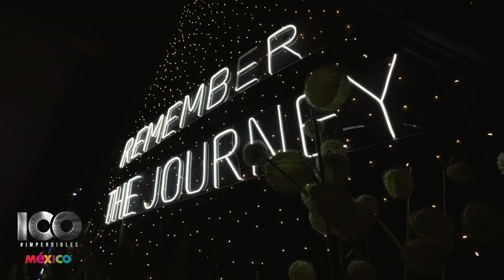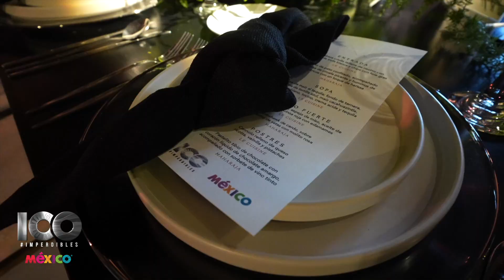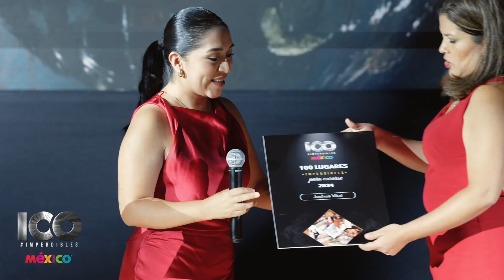Los mejores creadores de experiencias para bodas en un solo lugar...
​​Querétaro brilla como sede de la gala de los "100 Lugares Imperdibles para Casarse en México"
La noche del 19 de septiembre, Querétaro se consolidó como el epicentro del turismo de romance con la primera edición de los "100 Lugares Imperdibles para Casarse en México". La espectacular Hacienda Jofre, ubicada en este encantador estado, fue el escenario perfecto para celebrar a los destinos y proveedores más destacados en el mundo de las bodas.

La organización de este gran evento fue un esfuerzo conjunto de varios actores clave en la industria de bodas en Querétaro. El equipo de Say Yes, liderado por Karla Avendaño, trabajó en colaboración con HacceU, Joshua Vital, Lucero Álvarez y Si en Querétaro, quienes coordinaron cada detalle con precisión. Juntos crearon una atmósfera única que reflejaba lo mejor del talento local y nacional en la planificación de eventos de gran envergadura.

Desde el momento en que los invitados cruzaron las puertas de la hacienda, fueron recibidos con una representación teatral que narraba una romántica historia de amor en este histórico venue, permitiendo a los asistentes sumergirse en el ambiente único que ofrece la Hacienda Jofre, donde se dieron cita personalidades y los mejores Wedding Planner del país en una noche inolvidable

Esta edición del certamen fué impulsada por la Secretaría de Turismo del Estado de Querétaro, contó con la participación de figuras clave del turismo de romance, como Rodrigo Ibarra Lozano, director de Promoción de la Secretaría de Turismo  y Andrea Herrera, Coordinadora Estatal de Turismo de Romance. Rodrigo destacó que esta edición fue una oportunidad para proyectar la imagen de Querétaro como un destino ideal para bodas, tanto a nivel nacional como internacional, gracias a la gran oferta de servicios y experiencias personalizadas.

Al evento acudieron también  Juan Pablo Saloma, director del Certamen Los 100 Imperdibles, además de presidentes de las distintas Cámaras y Asociaciones del estado, quienes agradecieron el apoyo de todos los presentes, así como la entusiasta participación y felicitaron ampliamente a los ganadores.

El momento cumbre llegó cuando se despejó la incógnita para revelar el nombre de los nominados, recibiendo Querétaro 10 venues ganadores de esta categoría, siendo nombrados como imperdibles: Hacienda Viborillas quién fué reconocido como el lugar con más votos obtenidos, Hacienda Jofre que fué un gran anfitrión, Hacienda el Salitre, Hacienda San Miguel, Hacienda Amazcala, Hacienda Tlacote Bajo, Hacienda La Solariega, Hacienda San Antonio del Batán, Hacienda Atongo y Valentina y Piedra.
Un evento inolvidable, orquestado por los mejores proveedores de México
El éxito de esta gala no hubiera sido posible sin la colaboración de un selecto grupo de proveedores, quienes mostraron lo mejor de sus habilidades y creatividad para hacer de este evento una noche inolvidable. Desde el montaje hasta el entretenimiento, cada detalle fue meticulosamente cuidado